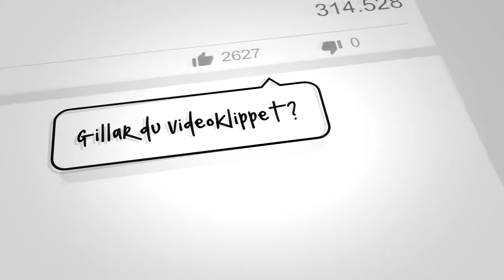Unboxing Industrial Set från Gamemat.eu - Spelkult packar upp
Vi packar upp Gamemat.eu:s industriella paket med färdigmålad terräng.

Spelkult - Dataspel | Brädspel | Figurspel | Lajv | Rollspel
Vi skriver helt enkelt om spelkultur!